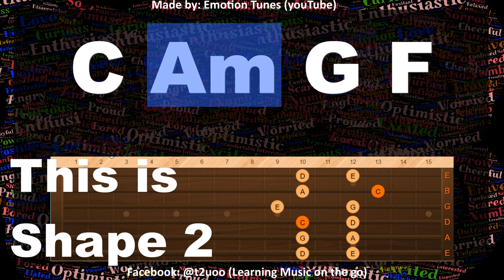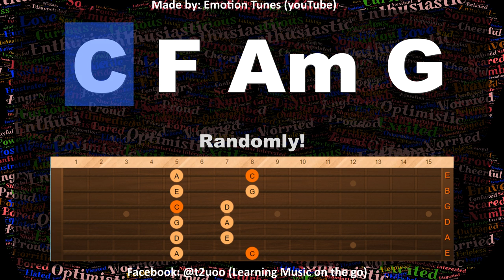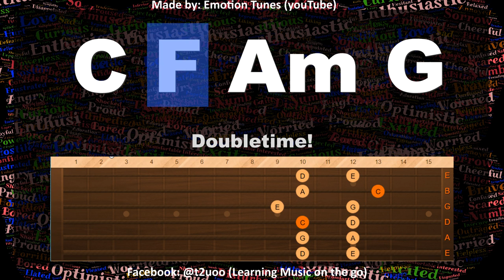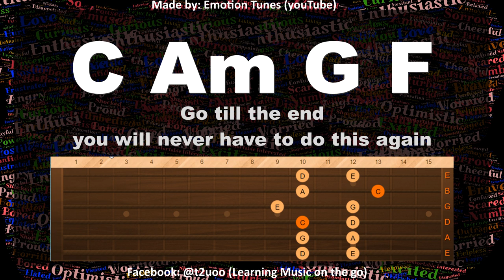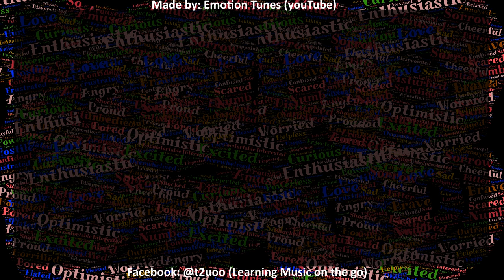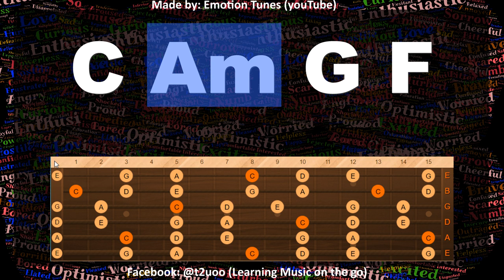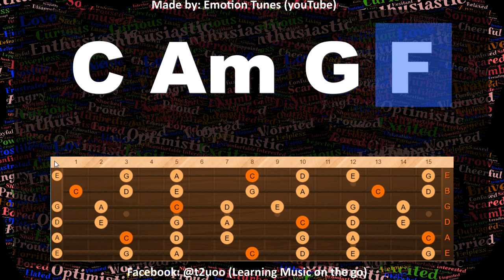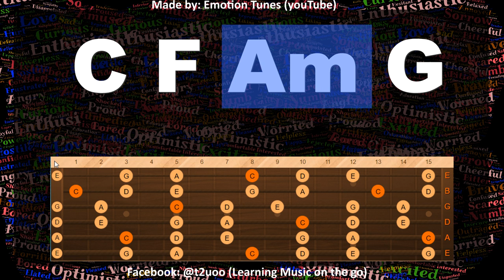Major Pentatonic Shapes and Backing Tracks | Guitar Improvisation Course Lesson 1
This video includes 6 backing tracks with on-screen guidance for fretboard's 5 pentatonic positions/shapes.

The speed of the backing track will change 3 times from 80 BPM to 100 to 120 in order  to develop fretboard fluidity